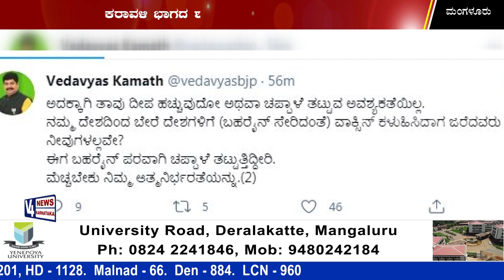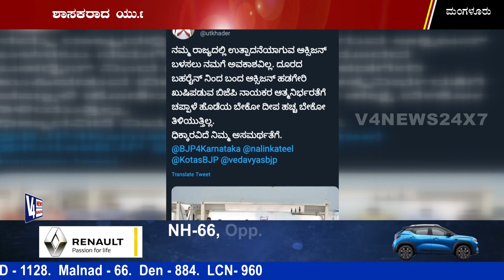ಕರಾವಳಿ ಶಾಸಕರ ಟ್ವೀಟ್ ವಾರ್